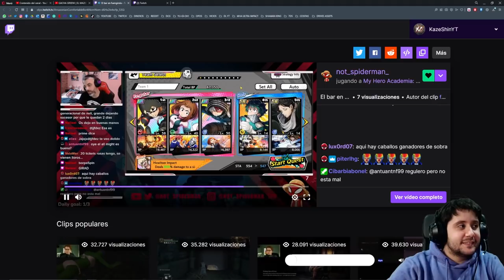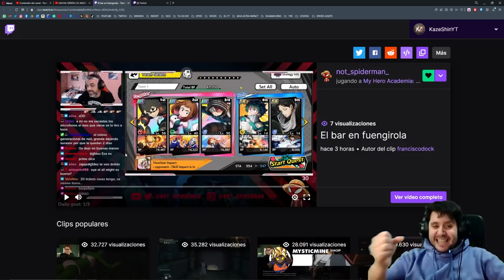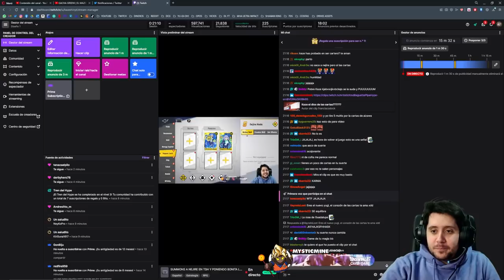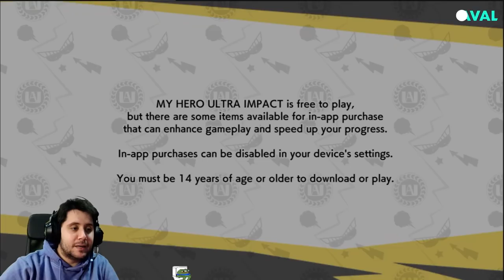ESTO ES UNA FALTA DE RESPETO! SUMMONS NEJIRE! | My Hero Academia: The Strongest Hero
➡ REDES

➡ TIENDAS TOP

➡ DONACIONES

➡ FUENTES

➡ MI PC

➡ TIME STAMPS